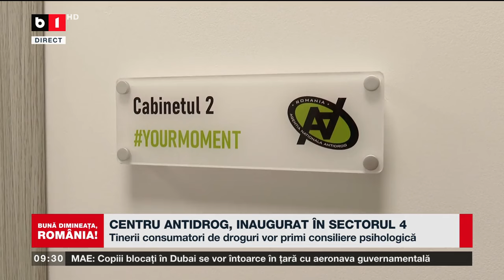CENTRU DE CONSILIERE ANTIDROG, INAUGURAT ÎN SECTORUL 4_Știri B1TV_19 apr. 2024